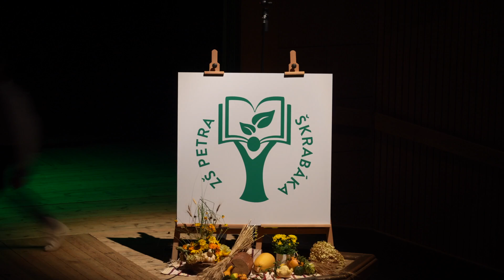SLÁVNOSTNÁ AKADÉMIA ZŠ Petra Škrabáka Dolný Kubín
Zostrih Slávnostnej akadémie Základnej školy Petra Škrabáka Dolný Kubín, k 30. výročiu otvorenia školy - 5. október 2022, MsKS Dolný Kubín
00:00 Úvod; Tanečná skupina Refresh family
04:20 Príhovor riaditeľky a pimátora mesta
10:28 Folklórny súbor Kolovrátok
18:10 Kristína Sedláková - báseň
20:54 My sme malé semienka - žiaci II.B
24:55 Športovci
29:22 Nella Herleová - husle a spev
32:35 Deviataci a Mor ho! (Baštrng)
38:12 Tanečná skupina Refresh family
42:01 Samuel Kováč - spev
44:26 Školská hymna + rap Peter Forgáč
49:02 Darček pre pani riaditeľky; záver